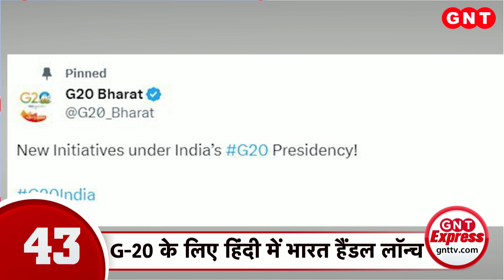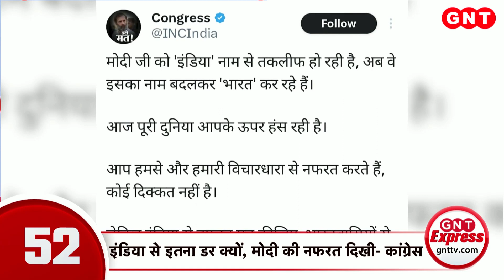TOP 100 News: देशभर में krishna Janmashtami को लेकर उत्सव का माहौल, देखें सुबह की 100 बड़ी खबरें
देश भर में श्री कृष्ण जन्मोत्सव को लेकर उत्सव का माहौल है. मथुरा में बांकेबिहारी के दर्शन के लिए उमड़े श्रद्धालु. सुर्खियों में छाया मुजफ्फरनगर का अनोखा ब्यूटी पार्लर. देश-विदेश से मेकअप के लिए आती है लड्डू-गोपाल की मूर्तियां. 7 सालों से पार्लर चला रही मेकअप आर्टिस्ट. चंडीगढ़ में श्रीकृष्ण जन्माष्टमी को लेकर लाइट और साउंड शो के जरिए शानदार मंचन.श्री कृष्ण की भक्ति में डूबे नजर आए शहरवासी.जन्माष्टमी को लेकर लखनऊ के बाजारों में छाई रौनक. सर्राफा बाजार में हो रही खरीदारी. कन्हैया को पहनाने के लिए खरीदे जा रहे मुकुट और गले के हार. श्री कृष्ण जन्माष्टमी के लिए बद्रीनाथ धाम में बढ़ने लगी श्रद्धालुओं की भीड़. बद्रीनाथ मंदिर में सुगम दर्शन की हो रही व्यवस्था. देखें सुबह की 100 बड़ी खबरें.